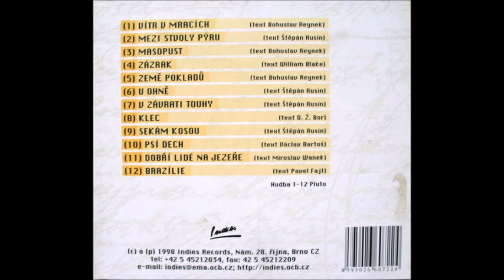Pluto – Tři - 1998 Indies Records (/Full album)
1  Vítr V Mracích 4:41
2  Mezi Stvoly Pýru 4:26
3  Masopust 3:37
4  Zázrak 4:07
5  Země Pokladů 4:38
6  U Ohně 5:07
7  V Závrati Touhy 5:37
8  Klec 6:38
9  Sekám Kosou 3:18
10  Psí Dech 3:17
11  Dobří Lidé Na Jezeře 4:26
12  Brazílie 10:00
Bass – Tomáš Fröhlich
Drums, Electronics, Percussion – Pavel Fajt
Guitar – Petr Zavadil
Keyboards – Milan Nytra (tracks: 3, 8)
Percussion – Milan Cimfe (tracks: 3)
Saxophone – Antonín Mühlhansl (tracks: 12)
Vocals, Steel Drums – Václav Bartoš